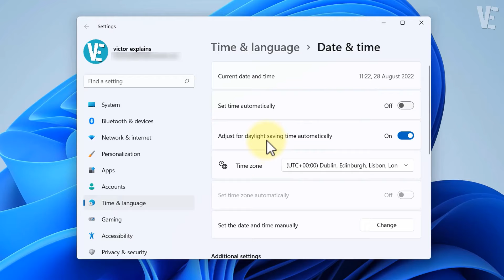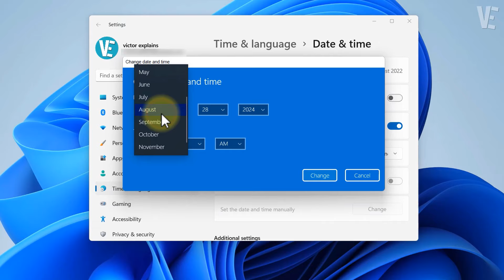Failed to download or apply critical settings TlsVerificationFail - How To Fix Roblox Error ✅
▶ In This Video You Will Find How To Fix Failed to download or apply critical settings, please check your internet connection. Error info: HttpError: TlsVerificationFail While Opening Roblox Game in Windows 11 / 10 / 8 / 7✔️.

0:00 - intro
0:10 - How To Fix Failed to download or apply critical settings, please check your internet connection. Error info: HttpError: Tls Verification Fail While Opening Roblox Game in Windows 11 / 10 / 8 / 7
0:59 - Try To Set Date and Time Correctly
1:16 - Try Again Running Roblox
1:22 - More Suggested Videos

▬▬ 🔎 𝐇𝐚𝐬𝐡𝐓𝐚𝐠𝐬 ▬▬

▶️ Fix Failed - Network Error in Google Chrome Download | How To Solve failed network error (3 Ways) ✔️

▶️ Fix An error occurred during download in (IDM) | How To Solve an error occurred during download ✔️

▶️ Fix An error occurred applying attributes to the file in Windows 11 / 10 /8/7 - OCCURRED APPLYING ✅

▶️ Critical Error Start menu and Cortana aren't working in Windows 11 / 10 - How To Fix critical error

▶️ Some of these settings are managed by your organization in Windows 11 / 10 - How To Fix Error ✅